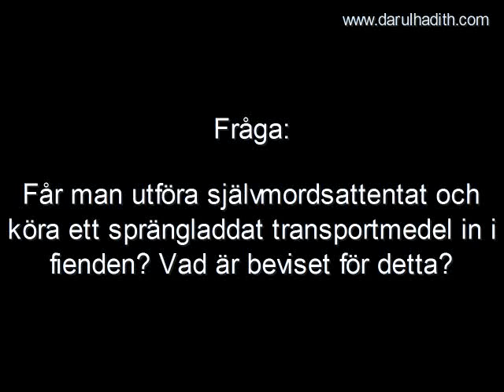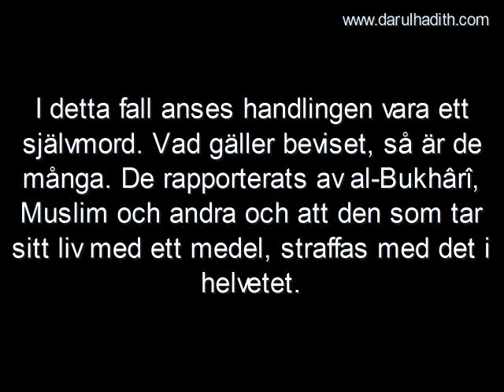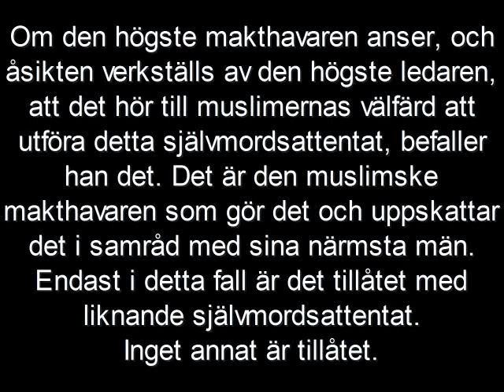138 Dagens självmordsattentat är förbjudna